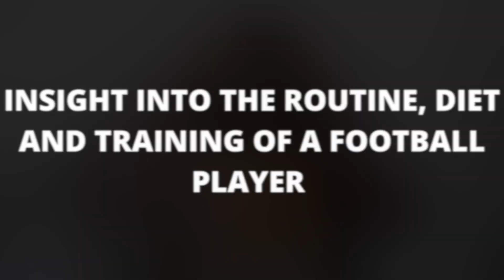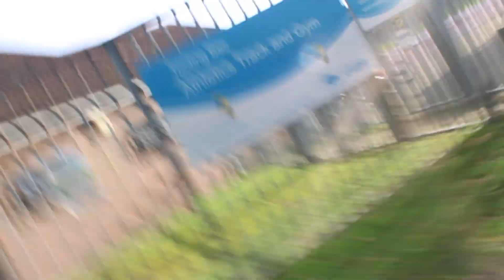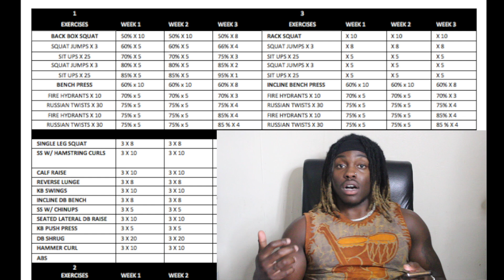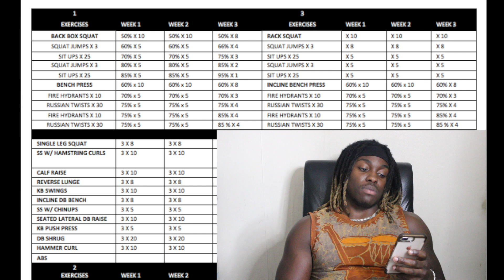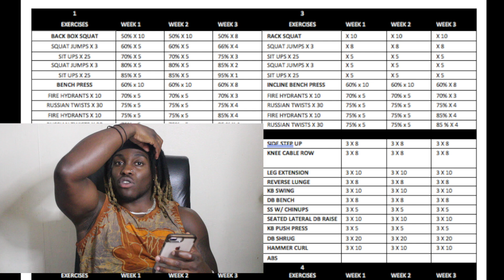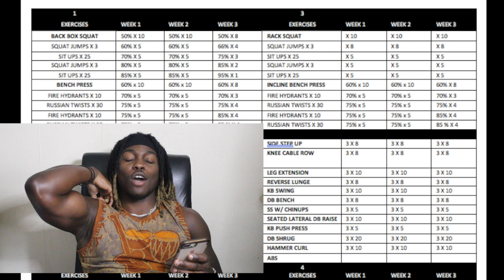INSIGHT INTO THE ROUTINE, DIET AND TRAINING OF A FOOTBALL PLAYER | VLOG 2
Gonna show you guys what it’s like chasing a dream with all of the elements requires.

You’ll see me in the gym, on the athletics track, explaining what I do and why as well as my diet and my gym program explain in depth.

Song 1
- Polo G, 21 (Official instrumental) - TZ808 Instrumentals

Song 2
- Firesquad - Josh Petruccio

Song 3
- Ultra - Lix

Song 4
- Unique - Enigma Beats

Song 5
- Laugh Now Cry Later - Experiment Music

Song 6
- Whatever you like - T.I., 2008 Grand Hustle, LLC, Cinq Recordings

Song 7
- Migos - Kelly Price (Instrumental) - VeryGood Productions

Song 8

- Juice Wrld - Armed and Dangerous (Instrumental) -  Rockstaar Beats

Song 9
- Instrumental Trap #12 - White Mamba